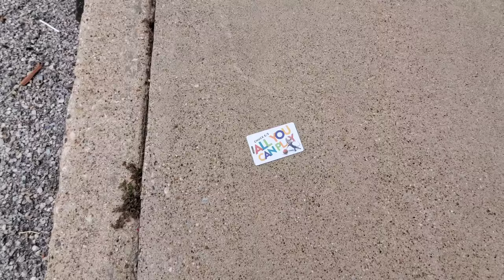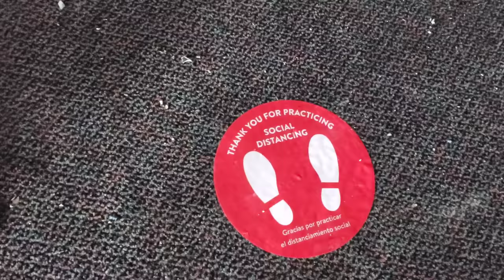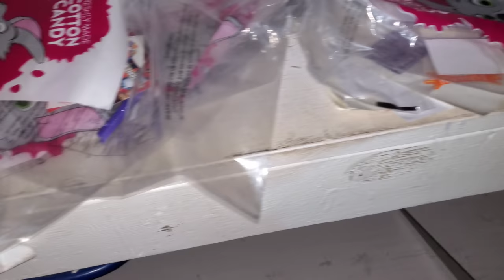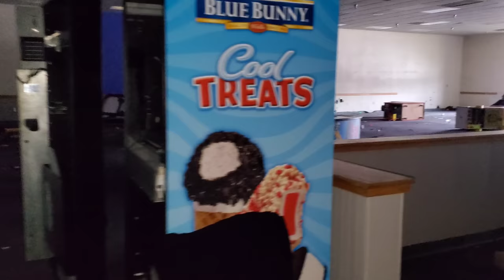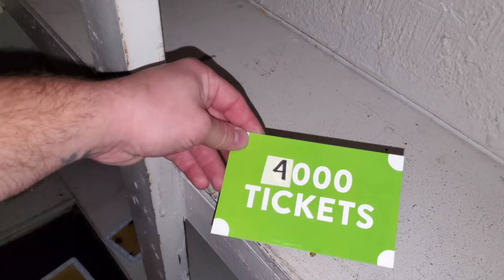Exploring An Abandoned Chuck E. Cheese In Texas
Exploring An Abandoned Chuck E Cheese In Texas. In this video we take a walk through this place to admire what it once was. Sad that the virus was cause for it to close... especially since this was Kayla's childhood Chuck E Cheese.